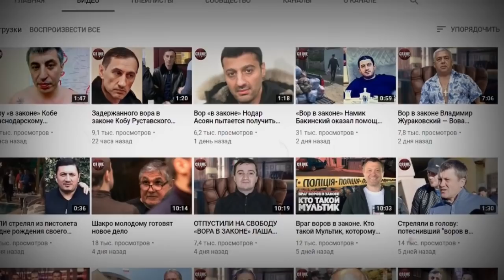В Ереване скончался старейший армянский вор «в законе»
В Ереване на 85-м году скончался старейший армянский вор «в законе» Ваник Тер-Погосян.